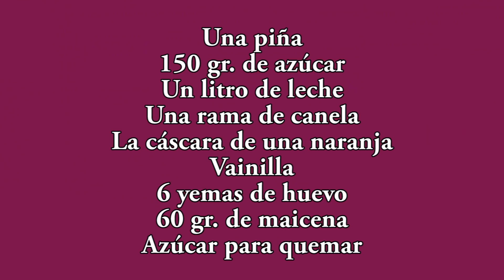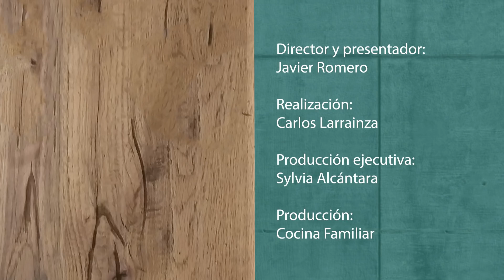Postre de piña sin horno con crema catalana Javier Romero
Receta para hacer un postre de piña natural con crema catalana. Lo probé en un restaurante de El Campello y me encantó...

Para adquirir mis libros o algunos de los elementos con los que cocino puedes llamar o enviar un whatsapp al número